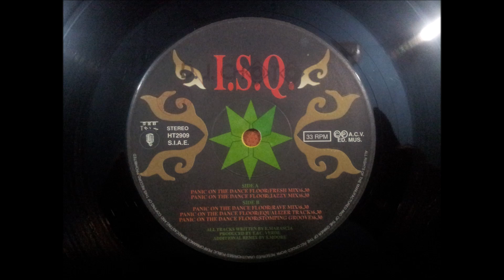I.S.Q.(PANIC ON THE DANCE FLOOR.(STOMPING GROOVE.)(12''.)(1991.)